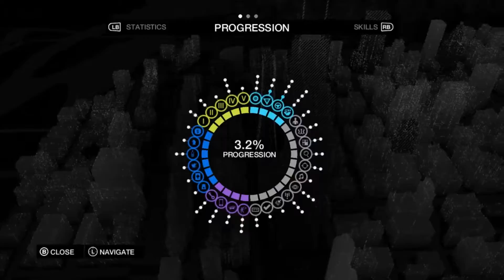20140618_1 Gameplay - Watch Dogs (2014) [PC] - Part 2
Recorded 6/18/2014